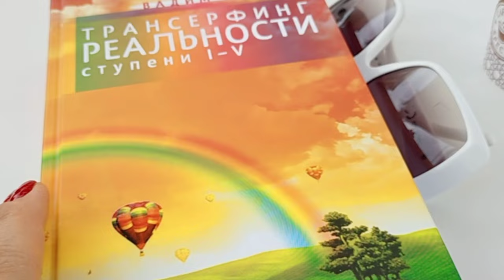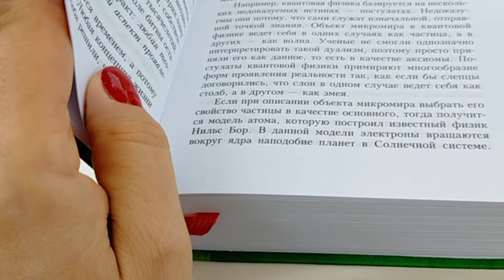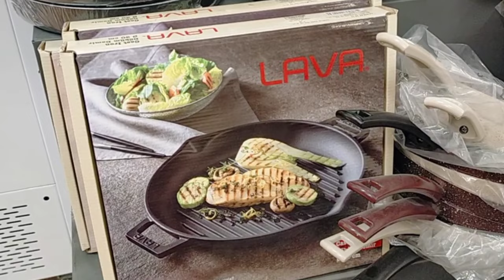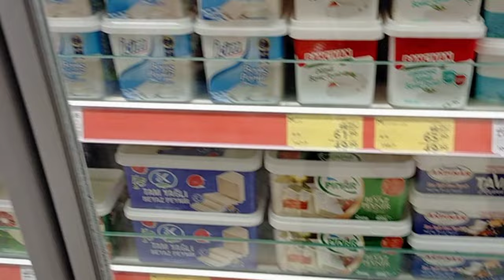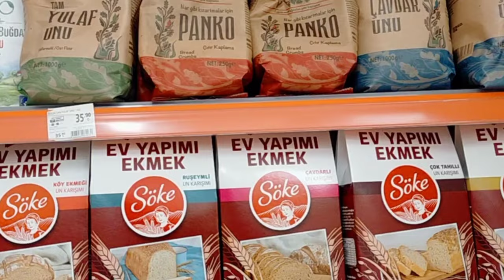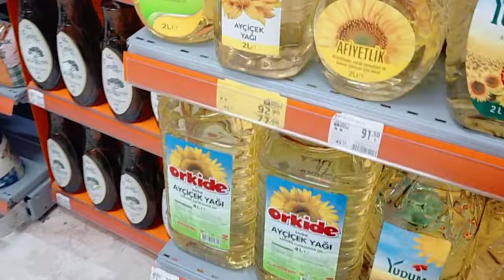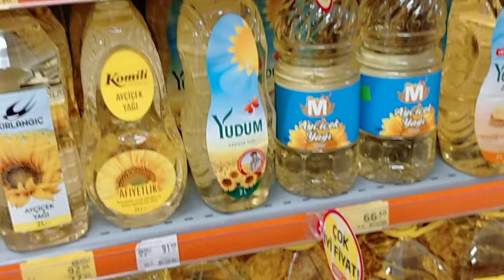Кто скажет что мои цели не сбываются? Просто обалдеть можно!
С утра я в роли папарацци подглядываю за соседями.
Получила посылку от Светланы.
И у меня есть трансерфинг реальности!
Прогулка с мужем на набережной.
Цены в супермаркете. Водка виски начинаются с 400-500 лир.
На ужин курочка в духовке по рецепту мужа.

3000 ЕВРО В МЕСЯЦ НА МАРКЕТИНГОВОЙ И ИНВЕСТИЦИОННОЙ ПРОГРАММЕ.